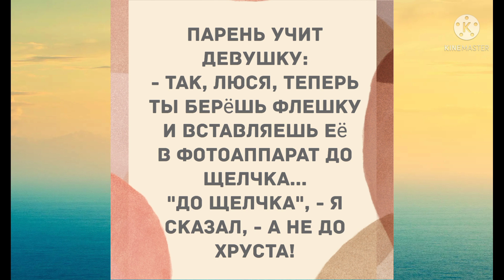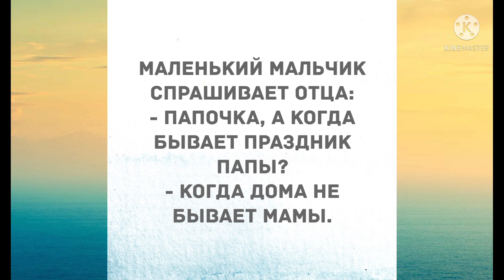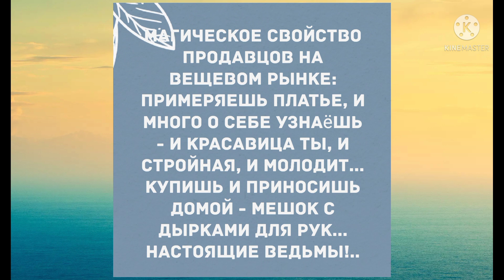Сборник смешных анекдотов! Юмор дня! Приколы! Позитив!